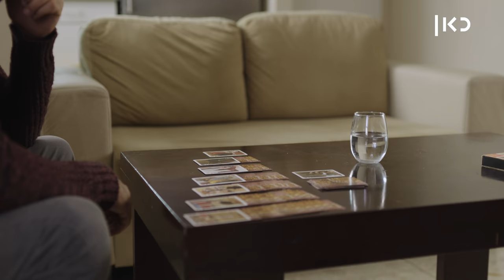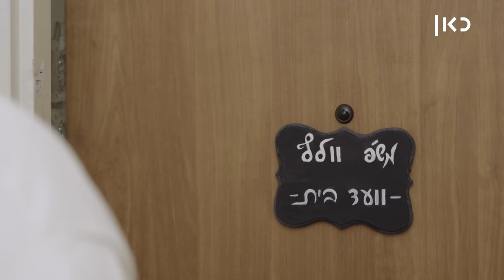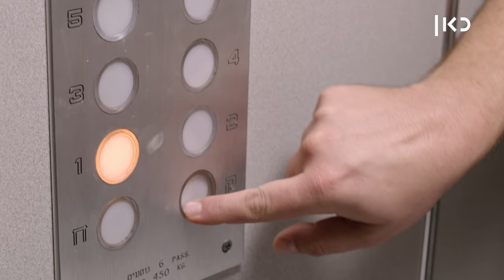כאן | דרעקולה 💉 - אדם לאדם-זאב זאב - פרק 4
כאן | דיגיטל -  עירד מסתבך עם ראש ועד הבית של סוקולוב 36.

על דרעקולה: עירד הוא ערפד בן 300 שחי ברמת גן. הוא לא הערפד היחיד בינינו, אבל סביר להניח שהוא הכי דרעק. בעולם של דרעקולה, ערפדים הם סתם עוד מיעוט בחברה הישראלית, מה שמציב דילמות חדשות כמו, אם אתה לא יכול למות, באיזה גיל מותר לך לצאת לפנסיה? האם דם של גויים הוא כשר? לחם שום עם הפיצה, בסדר או לא בסדר?

יוצר: ניתאי גת
במאי: מארק גריי
תסריט: ניתאי גת ומארק גריי
הפקה: זואה פילמס
מפיקים: אביב בן שלוש, רועי ציוני ואורי בורג

שחקנים:
אורי זעירא
דביר חדד‎‏
בוקי נאה
גיל כהן
אלי לנדס

מפיקה בפועל: לי בן שלוש
צילום: מוש משעלי
עריכה: ינון פורת
אפקטים מיוחדים: אדם אלבו
ארט דירקטור: ניצה רוזנטליס
מעצבת תלבושות: מירב שחר
מאפרת ראשית: אלה טל
מקליט ראשי: רן צרויה, שרון פרידמן
עוזרת במאי: תמר מנשס
תאורן ראשי: יונתן גולן
פוקוס פולר: מגדה סימנוביץ'

גריפ ראשי: רועי ביברמן
בסט בוי תאורה: טיומה טרחוב
בום-מן: שי אוליבה אלון, זוהר שפע
ניהול לוקיישן: איילת טיקוצ'ינסקי
מתאמת הפקה: הדר ברוך
ע.ארט: אדיר כהן
ע.תאורה: אלכסיי קופמן, עופרי עופורט, גפן דידי, רומי קראוסקופף נרקיס
עוזר צלם שני:  אופק פטיטיף, מיאל לביא, שקד מרק, אלונה שפיגלמן
עיצוב סאונד: אוהד סטמטי, כפיר שי
פתיח: גומה אלון
מוזיקת פתיח: יובל שנהר
עוזרי הפקה: נקש ג'ו קרטר, אלמוג סיוון
אנימציית סטופ מושן: איה גנות
מוזיקת סגיר: Nivelu'4
כתוביות: קאפ אנד סאב – סיוון ורדינה